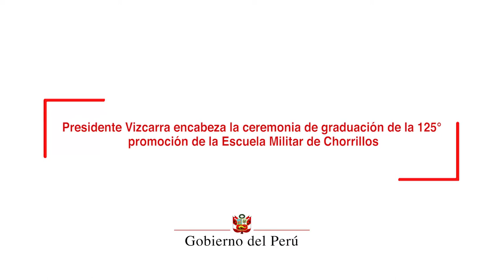Ceremonia de graduación de la 125° promoción de la Escuela Militar de Chorrillos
El presidente de la República, Martín Vizcarra, clausuró el año académico de la Escuela Militar de Chorrillos 'Francisco Bolognesi' que brinda formación a los futuros oficiales del Ejército del Perú.

De esta manera, el jefe de Estado presidió la ceremonia de graduación de la 125° promoción de la Escuela Militar del Ejército de Chorrillos, denominada Capitán Augusto Gutiérrez Mendoza, en reconocimiento al héroe de la pacificación y del Alto Cenepa que entregó su vida durante el conflicto con Ecuador en 1995.